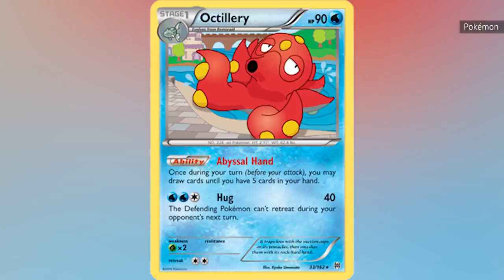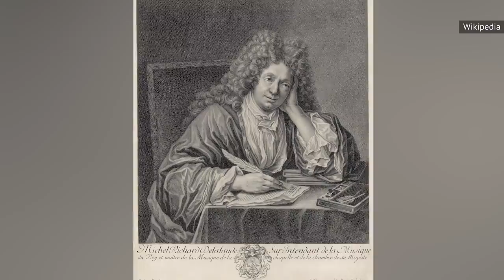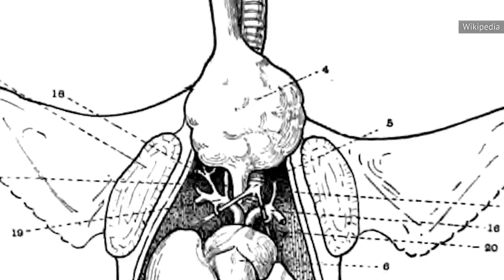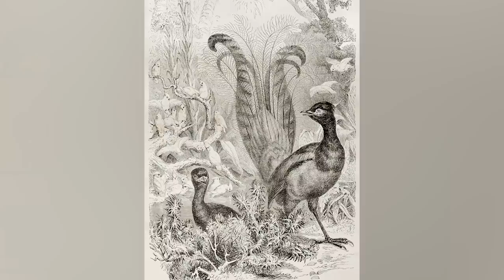Strange Animals You Had No Idea Existed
If you're like us, you haven't personally ventured to all corners of the world to witness the incredible variety of animal species. And it only makes sense that you've gotten all your information about animals from books and the internet, there's probably a few crazy critters that you haven't even heard of yet! Many of the animals we'll tell you about are on the endangered side of the spectrum. Their low numbers are probably why they're not very well known. However, with conservation attempts, we hope that some or all of these species will persist in the generations to come. For now, scope them out on YouTube. Here are strange animals you had no idea existed.

An Ice Age leftover | 0:15
The undertaker bird | 1:22
The cutest octopus in the world | 2:19
The semaphore frogs | 3:26
Is that a quill pen? | 4:35
Bad at being a bird | 5:36
The prismatic horse | 6:57
The planet’s best impressionist | 7:56
The antelope that stands on two legs | 9:16
Animal with a secret language | 10:17